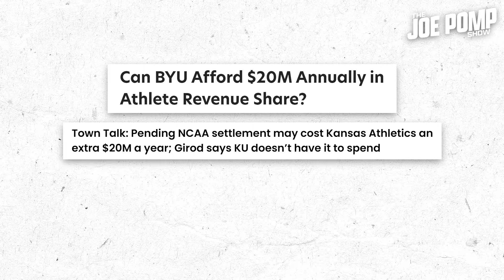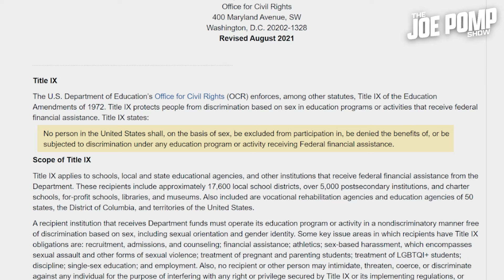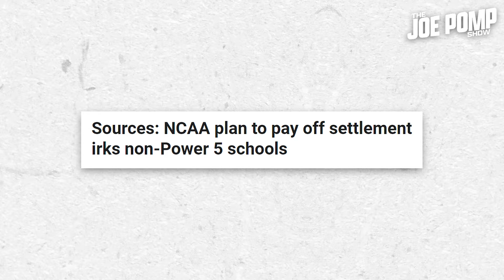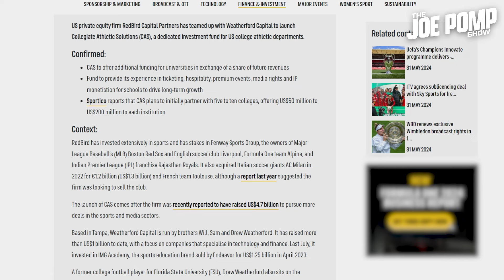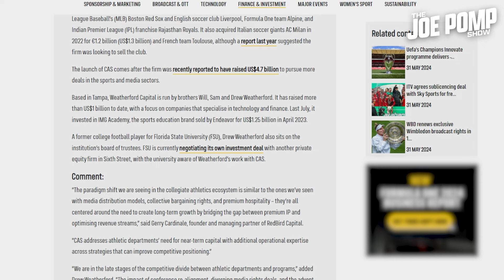Amateur Sports are (Officially) Dead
Joe Pompliano creates daily videos on interesting topics at the intersection of sports and business.